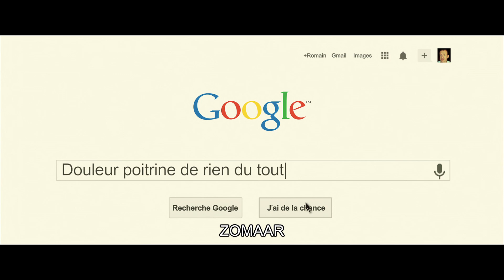Nederlandse trailer SUPERCONDRIAQUE - 15 mei in de filmtheaters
Het grappige duo uit de succesfilm 'Bienvenue chez les Ch'tis' is terug! Dany Boon en Kad Merad bundelen hun humoristische talent opnieuw in een 'besmettelijk' leuke komedie over Romain (Boon), een eenzame fotograaf met een allesoverheersende angst voor ziektes en bacteriën.

Zijn huisarts en beste vriend Dimitri (Merad) is zijn jarenlange gezeur over elk pijntje meer dan zat. Hij staat op het punt Romain voor altijd de deur te wijzen want hij begint zelfs zijn privéleven te infiltreren met zijn opdringerige en obsessieve gedrag.
Dimitri besluit hem echter nog één laatste kans te geven door op zoek te gaan naar de perfecte vrouw voor zijn vriend, die hem hopelijk genoeg afleiding weet te geven om zijn angstige leven op een beter spoor te zetten.

Maar een lidmaatschap voor een datingsite, wat bezoekjes aan de sportschool en enkele verleidingstechnieken maken van Romain absoluut nog geen Don Juan, en al snel blijkt op hilarische wijze dat Dimitri's plan nog wel eens het uiterste van hun vriendschap kan gaan eisen...